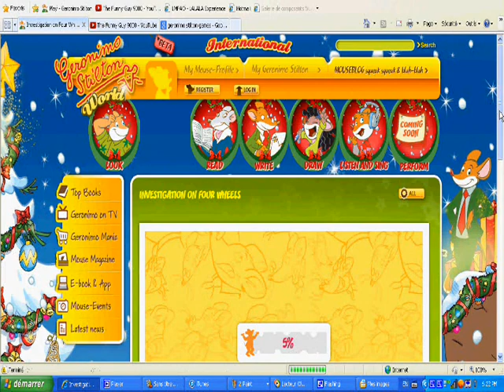Games - GERONIMO STILTON - Part 13